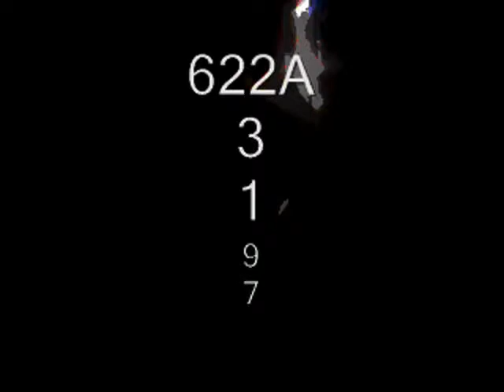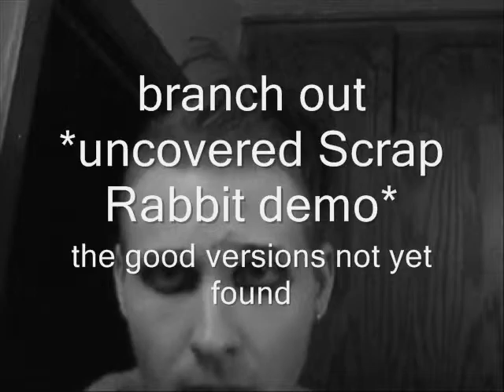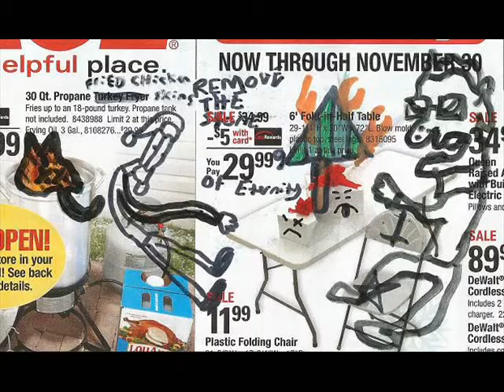Awsive Osive - 622a3197 (EP)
1. wasp stings                         4. crickets                         7. issues
2. hate                                        5. brain leisure                 8. anger / erase / branch out (demo)
3. 622a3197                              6. make me                      9. still as silent
(track 9 features image find)
Track 4 is an unused Scrap Rabbit audio sample